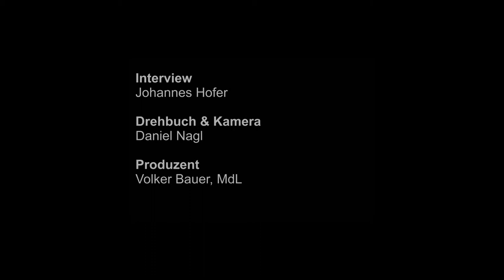Geschichte der Direktabgeordneten in Roth: Ingo Friedrich, EP-Vizeparlamentpräsident a.D.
Ingo Friedrich vertrat von 1979 bis 2009 Mittelfranken und damit auch den Kreis Roth im Europäischen Parlament. Aufgrund seiner 30 Jahre in Straßburg und Brüssel gilt der ehemalige Vizepräsident des Europäischen Parlaments und EU-Quästor als "Mister Europa der CSU"